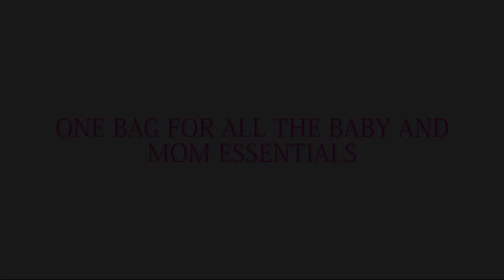Diaper Bag Backpack Baby Bag Pretty Pokets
Sleek Chic and Functional diaper bag with patent-pending diaper dispenser feature.